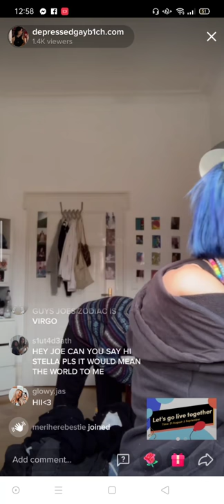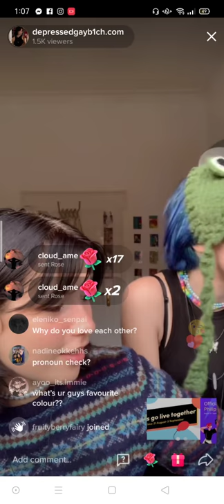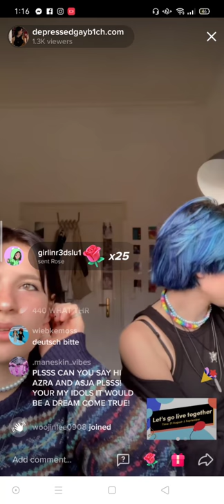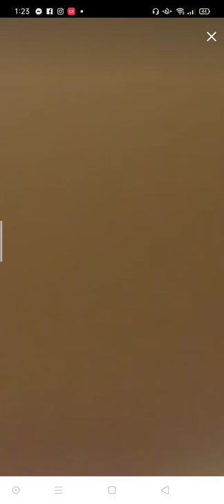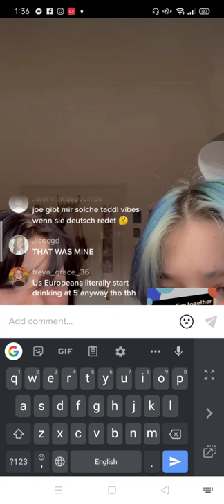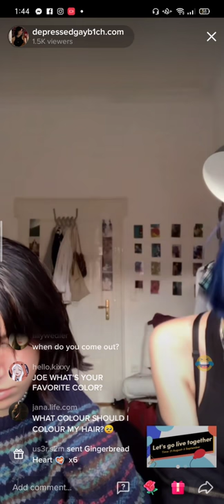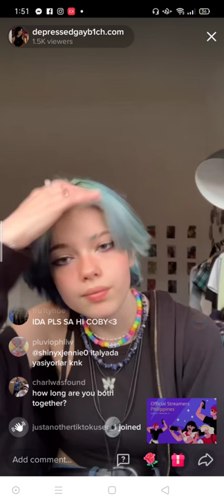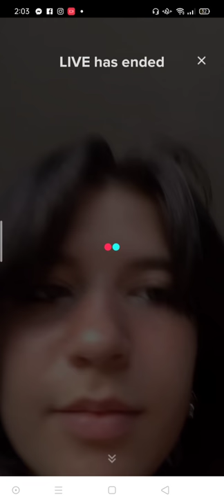Paula and ida recent livestream!!